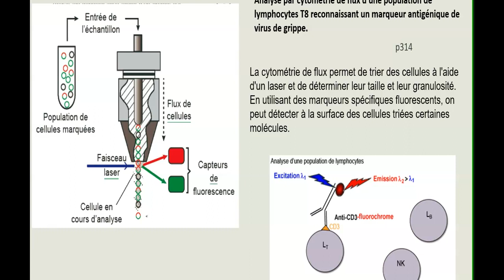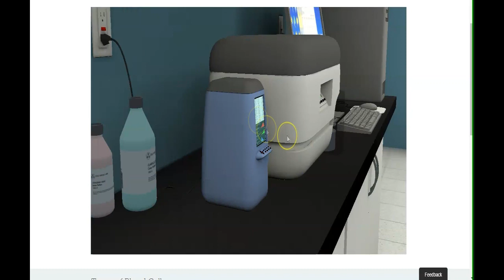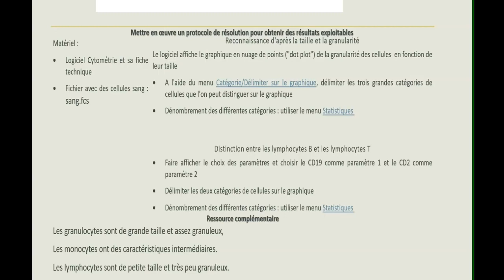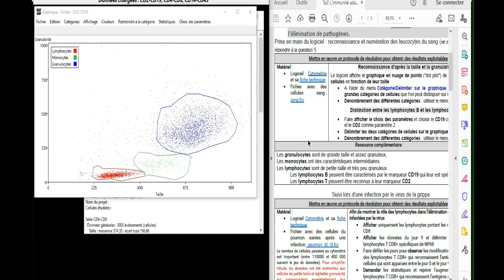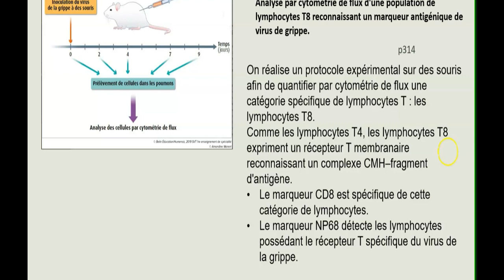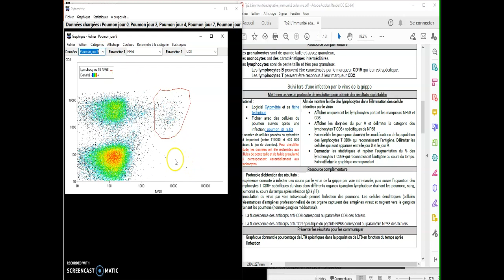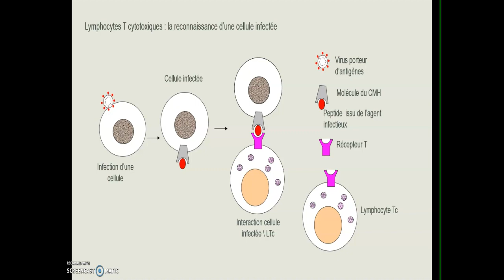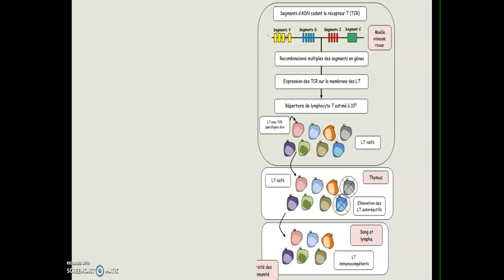TP2 L'immunité adaptative : Immunité cellulaire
Etude de l'immunité cellulaire à l'aide du logiciel Cytométrie